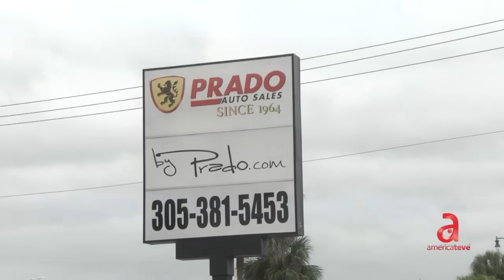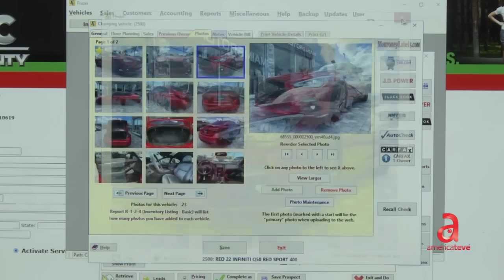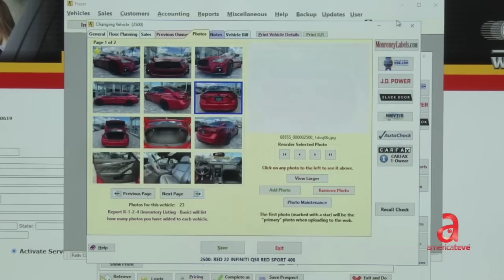Ladrón de carros en Dealers de Miami que pide pruebas de manejo, lo vuele hacer